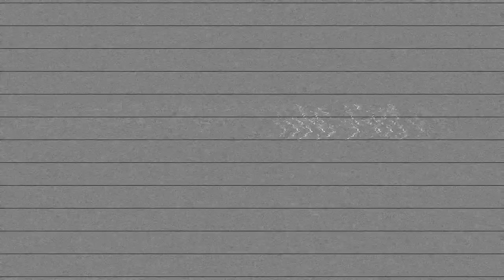Ich musste die FEUERWEHR rufen!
Hey! Willkommen zu einem Video in dem ich was sehr dummes mache. Da musste ich sogar 112 wählen und die Feuerwehr 🚒 anrufen ... Gut, dass das nur ein Traum war lol Danach passieren aber viele lustige Sachen. Also guck bis zum Ende! Danke 😅

TSCHÜSS